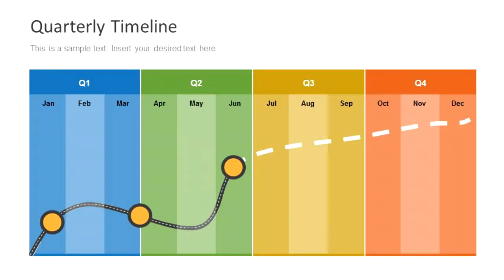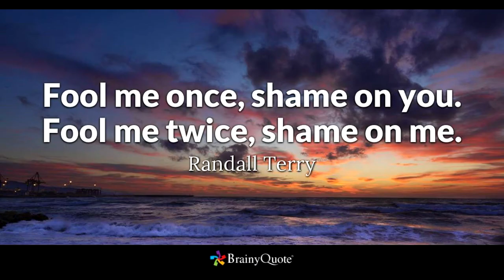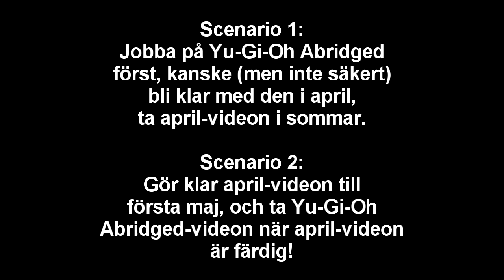Mini-update april 2018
Som jag nämnde i julas kommer jag försöka göra lite korta update-videor lite reguljärt för att hålla er uppdaterade om hur det går för mig, och även motivera MIG att vara mer aktiv i mitt producerande! It's a win-win! 8D